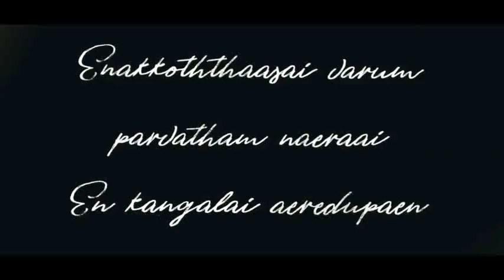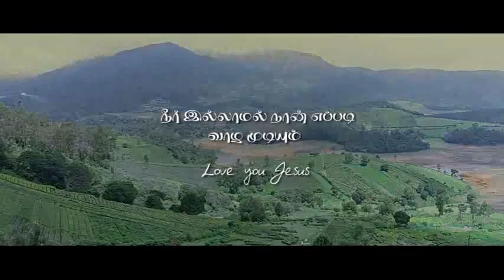Samuel Paul dhinakaran worship songs